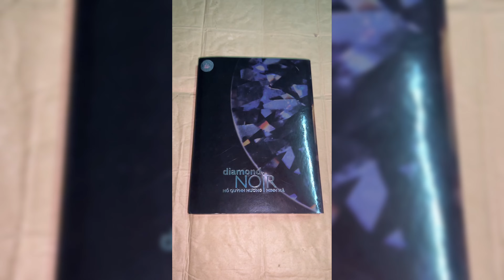💿Unbox Bên Trong Album - Hồ Quỳnh Hương "Diamond Noir” (ft.Minh Hà)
💿Unboxing Album - Hồ Quỳnh Hương "Diamond Noir” (ft.Minh Hà)

🎶Tracklist:

.Vô Tình
.Lặng Lẽ
.Đêm
.Chung Quanh Ta
.Niềm Hy Vọng
.Tiếng Rao Đêm
.Khúc Tự Tình
🎵Bài Hát Sử Dụng: Vô Tình